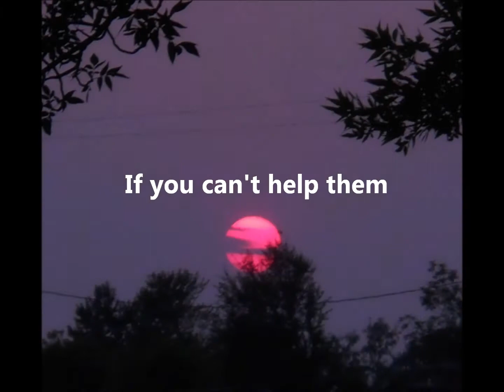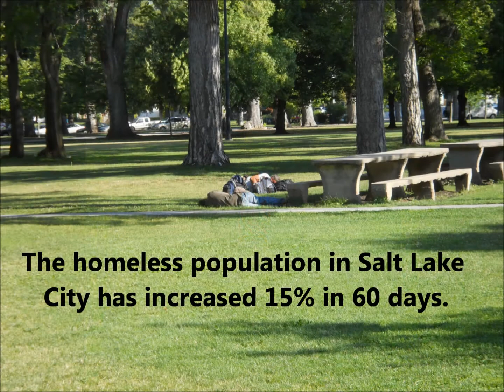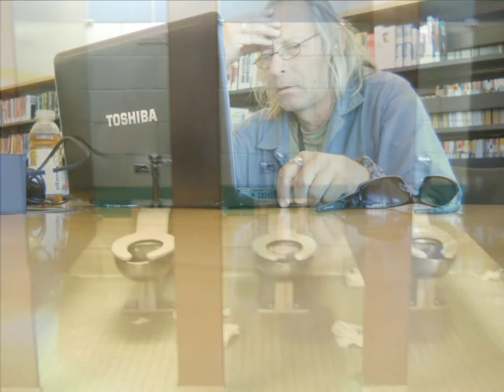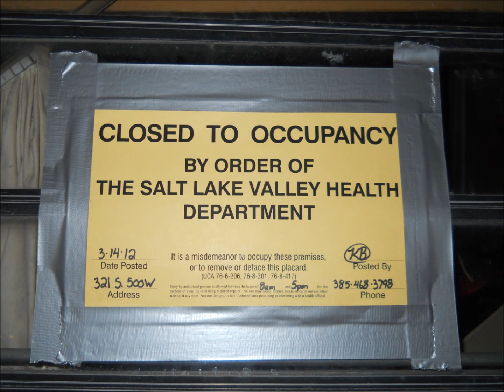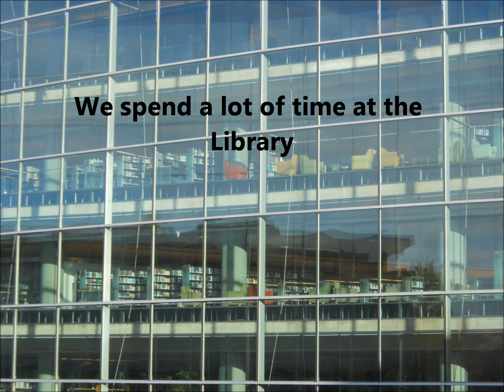Homeless in Salt Lake City YouTube 2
Homeless In Salt Lake City 2012

Homeless in Salt Lake City is the sole work of Tracy Jon Powell -- this is by no means
a demonstration of what homeless life is like, that would be impossible to show you in only 10 minutes. This is just a short photo session from photos Tracy Jon Powell took. Tracy is no longer homeless but is still working hard to help others in the shelter life, Tracy Jon Powell is now living the life he was meant to live.